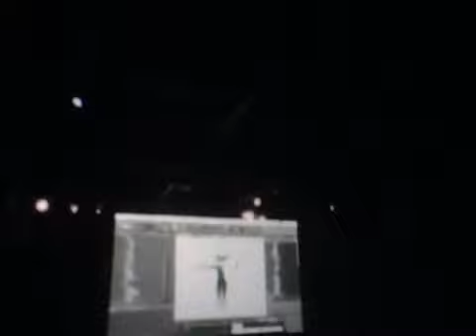The Science Behind Pixar Exhibition California Science Center Opening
2010 Disney's California Adventure World of Color
Pixar Animation Studios Logo The Science Behind Pixar Exhibition California Science Center
Feature Films Toy Story Toy Story 2 Monsters Inc. The Incredibles Monsters, University
Cars
Finding Nemo
A Bugs Life
Brave Cars 2 Toy Story 3 Wall-E Up Ratatouille Inside Out